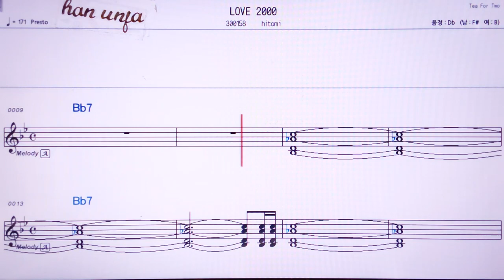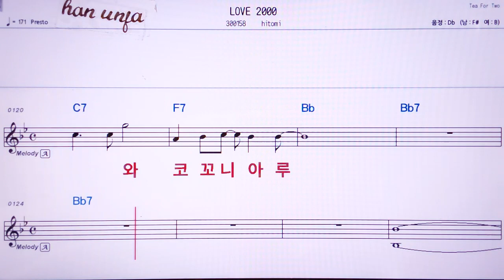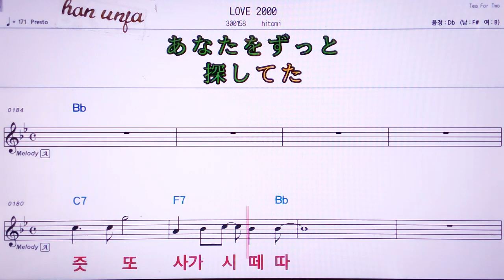💖Love 2000/Hitomi 👍MR,노래방, 악보, 코드,Karaoke With Sheet Music